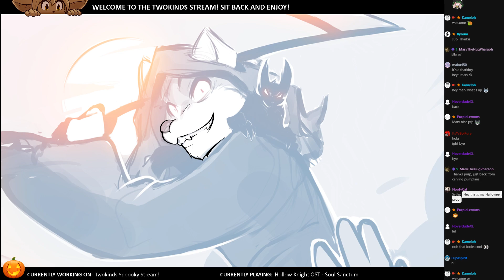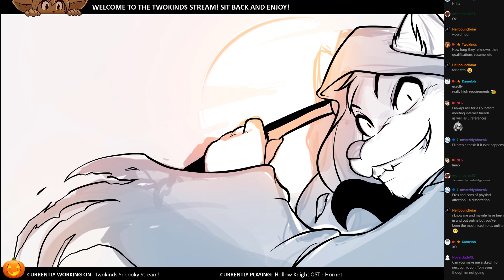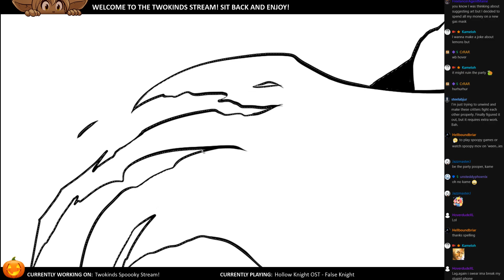Twokinds 2019.10.30 Color Stream x20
0:00:00 Steerner & Martell - Sky
0:03:56 Christopher Tin - A New Course (Civilization VI Opening Movie Theme)
0:06:51 Overcome - Cave Story's “Last Battle“ Orchestral Remix